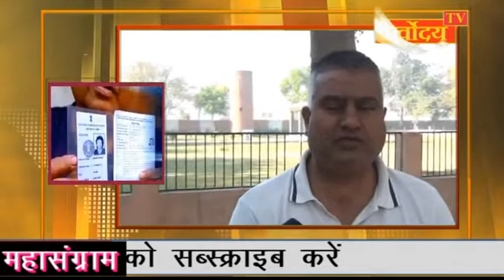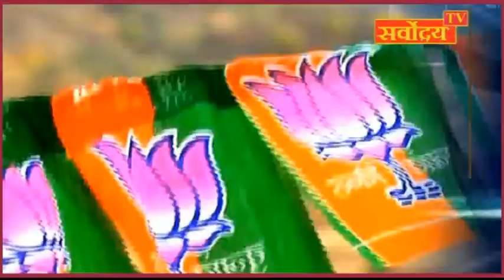अबकी बार मिलेगी किसको कुर्सी : देखिये खास रिपोर्ट ,NEWS TODAY GROUP